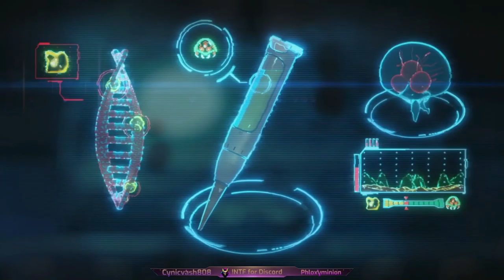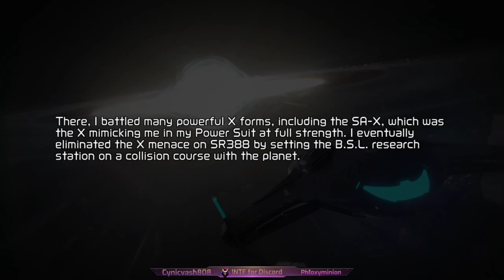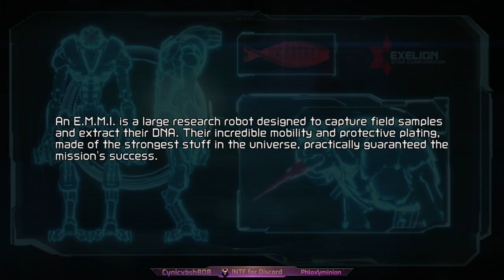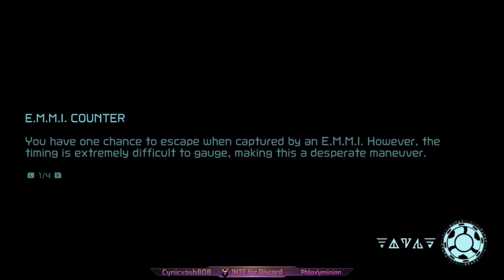Metroid Dread | First 60 Minutes Gameplay + Impressions!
THE QUEEN IS BACK, SAMUS RETURNS AND SO DOES MY HYPE!